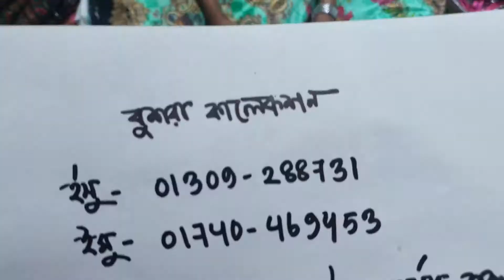শুধু গুল আহমেদ ডিজিটাল লোন থ্রি পিছ ২০২১